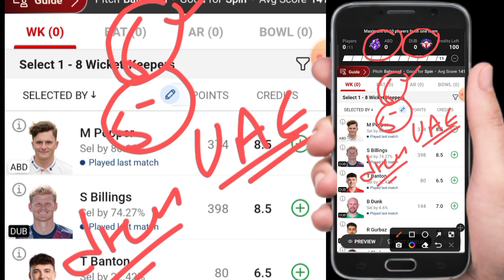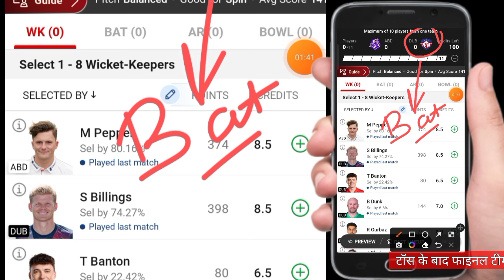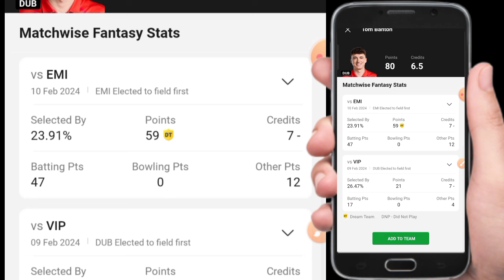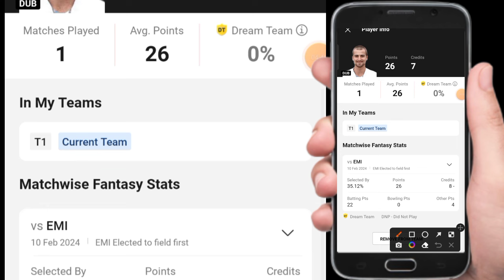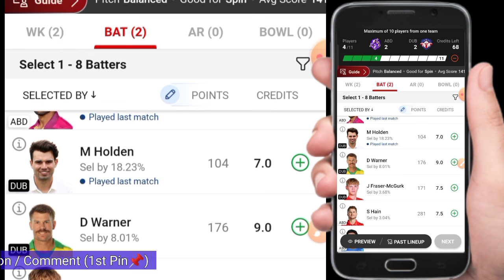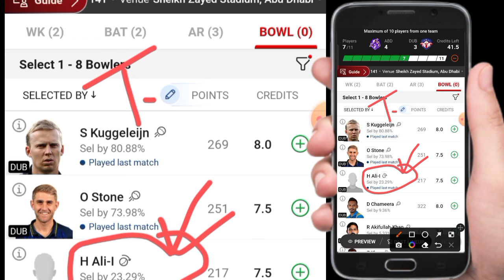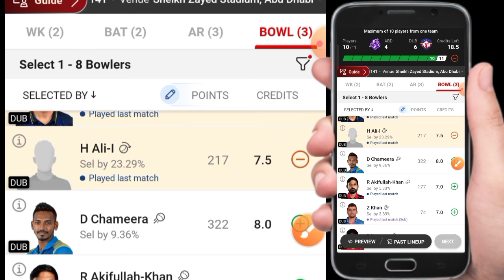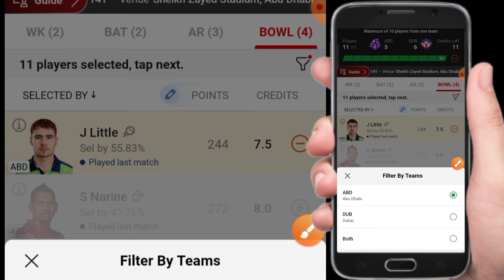ABD vs DUB t20 dream11 prediction, DUB vs ABD, abu dhabi vs dubai dream11 prediction